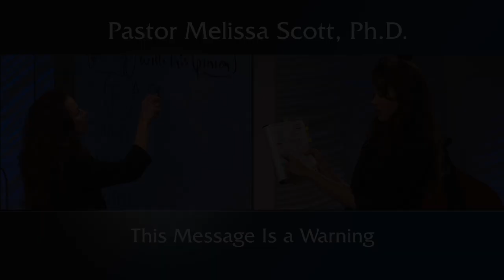Matthew 13:10-17; Isaiah 6 - This Message Is a Warning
Some things that God spoke in prophecies and parables remain mysteries for a time.  God makes the meaning of these things clear to those who trust Him when the appointed time comes.  We must anticipate in faith that what He has said will come to fruition. Those trusting in Him will know that they have stood on a word of promise made good.

Pastor Melissa Scott exposed the truth about This Message Is a Warning.

Matthew 13:10-17; Isaiah 6 King James Version

10 And the disciples came, and said unto him, Why speakest thou unto them in parables?

11 He answered and said unto them, Because it is given unto you to know the mysteries of the kingdom of heaven, but to them it is not given.

12 For whosoever hath, to him shall be given, and he shall have more abundance: but whosoever hath not, from him shall be taken away even that he hath.

13 Therefore speak I to them in parables: because they seeing see not; and hearing they hear not, neither do they understand.

14 And in them is fulfilled the prophecy of Esaias, which saith, By hearing ye shall hear, and shall not understand; and seeing ye shall see, and shall not perceive:

15 For this people's heart is waxed gross, and their ears are dull of hearing, and their eyes they have closed; lest at any time they should see with their eyes and hear with their ears, and should understand with their heart, and should be converted, and I should heal them.

16 But blessed are your eyes, for they see: and your ears, for they hear.

17 For verily I say unto you, That many prophets and righteous men have desired to see those things which ye see, and have not seen them; and to hear those things which ye hear, and have not heard them.

Isaiah 6

1 In the year that king Uzziah died I saw also the Lord sitting upon a throne, high and lifted up, and his train filled the temple.

2 Above it stood the seraphims: each one had six wings; with twain he covered his face, and with twain he covered his feet, and with twain he did fly.

3 And one cried unto another, and said, Holy, holy, holy, is the Lord of hosts: the whole earth is full of his glory.

4 And the posts of the door moved at the voice of him that cried, and the house was filled with smoke.

5 Then said I, Woe is me! for I am undone; because I am a man of unclean lips, and I dwell in the midst of a people of unclean lips: for mine eyes have seen the King, the Lord of hosts.

6 Then flew one of the seraphims unto me, having a live coal in his hand, which he had taken with the tongs from off the altar:

7 And he laid it upon my mouth, and said, Lo, this hath touched thy lips; and thine iniquity is taken away, and thy sin purged.

8 Also I heard the voice of the Lord, saying, Whom shall I send, and who will go for us? Then said I, Here am I; send me.

9 And he said, Go, and tell this people, Hear ye indeed, but understand not; and see ye indeed, but perceive not.

10 Make the heart of this people fat, and make their ears heavy, and shut their eyes; lest they see with their eyes, and hear with their ears, and understand with their heart, and convert, and be healed.

11 Then said I, Lord, how long? And he answered, Until the cities be wasted without inhabitant, and the houses without man, and the land be utterly desolate,

12 And the Lord have removed men far away, and there be a great forsaking in the midst of the land.

13 But yet in it shall be a tenth, and it shall return, and shall be eaten: as a teil tree, and as an oak, whose substance is in them, when they cast their leaves: so the holy seed shall be the substance thereof.

Public Domain